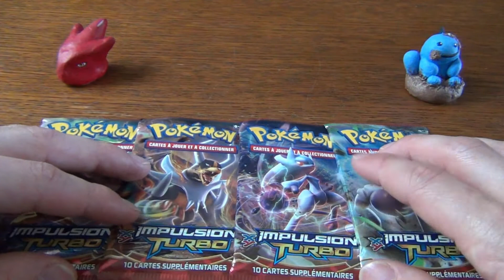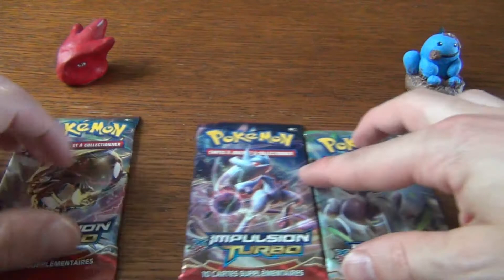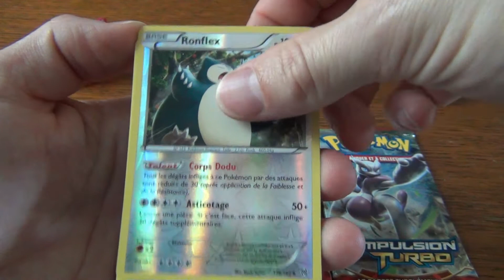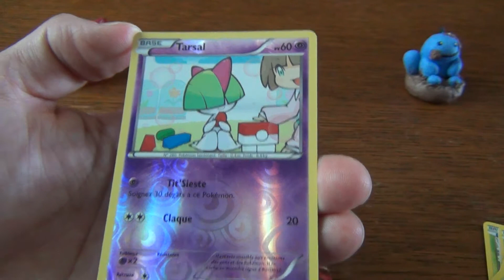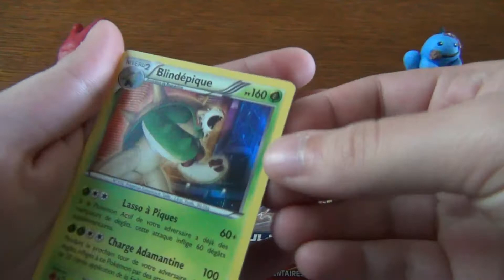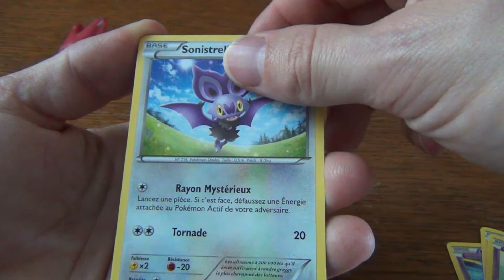Opening # 63 - Boosters Impulsion Turbo - On se fait plaisir pour mon Anniversaire =)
Salut, salut tout le monde !!!
On se retrouve pour une petite ouverture spécial car aujourd'hui et le jour de mon anniversaire =D rien de telle que d'ouvrir des boosters pour se faire plaisir ;-)
Nous vous invitons à laisser des commentaires, et des p'tits pouces en l'air sa nous fait toujours plaisir =D
Nous vous attendons aussi par mp alors n'hésitez surtout pas :D
Gros bisous à vous tous ! Nous pensons à vous, à très vite et bon visionnage ;-)

Bruitages :
Universal SoundBank